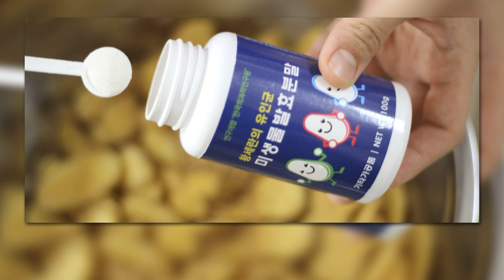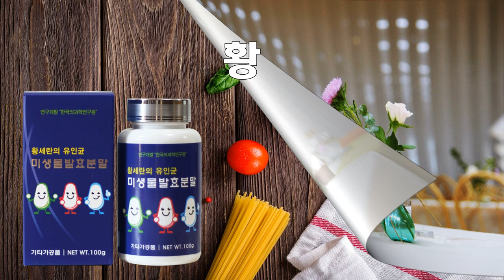프로바이오틱스, 유산균, 유인균 식탁에서 활용하기. 황세란유인균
유인균은 식탁위의 수호군사입니다. 어떤 음식이든, 가족식사, 외식, 회식, 야외식 등 모든 음식에 뿌려서 먹을 수 있으며, 어디서든 활용할 수 있습니다.